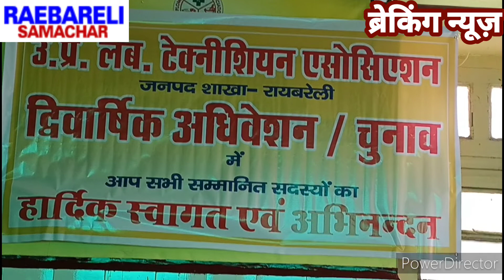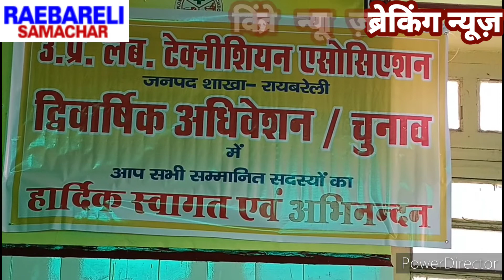Raebareli_लैब टेक्नीशियन के चुनाव में निर्विरोध चुने गए पदाधिकारी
@JulesLeBlanc @LeBouseuh @LBCILebanonOfficial @gewitterimkopf @DM Pranks @Patan Gujju @patang academy @𝕷𝖆𝖍𝖔𝖗𝖎 𝕻𝖆𝖙𝖆𝖓𝖌 𝕭𝖆𝖆𝖟 🪁 @BoBoBerry - More Nursery Rhymes & Funny Kid Songs @Bob Zoom @Bobon Santoso @Indian Diplomacy @Chetana No Diplomacy @DIPLOMAT SHOW @Le Monde Diplomatique Brasil @Diplomatrutube @Sem Diploma Records @TheXREYx @xReyDark @xReyes @XXXTENTACION @Crazy XYZ @supar hit rai lokgeet Rahul Yadav kotedar ‎@Viral tiktok  ‎@KVP Entertainment  @Ashan upay { आसान उपाय } मुख्यमंत्री @मुख्यमंत्री @RAEBARELI SAMACHAR चैनल @naijeriya